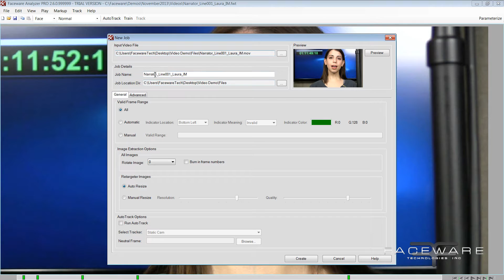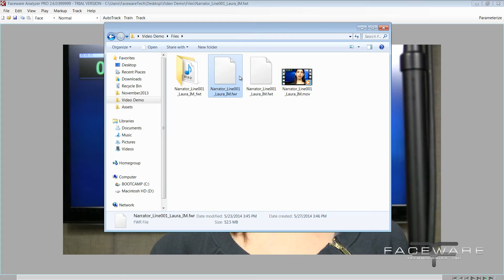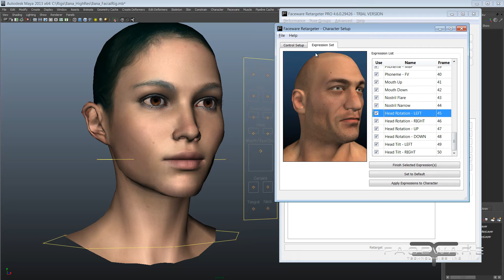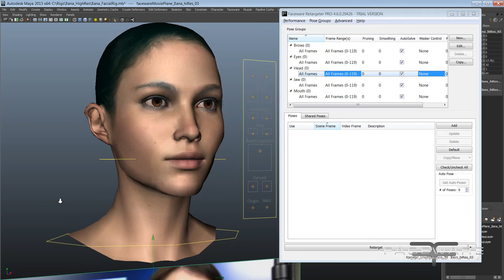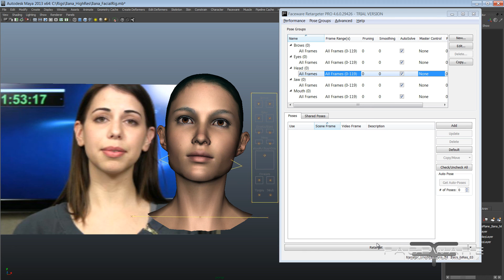How to Animate Head Rotation in Retargeter 4.6+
This video covers how easy it is with the new software updates to get automatic, accurate head rotation from Retargeter 4.6 and data from Analyzer 2.6.

For more info on the new features in this release, check out our blog at facewaretech.com.